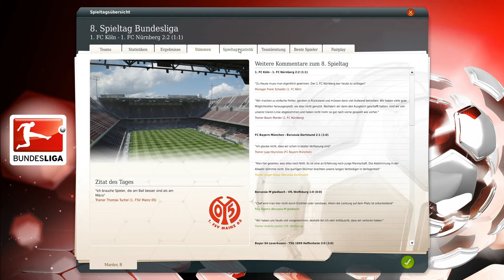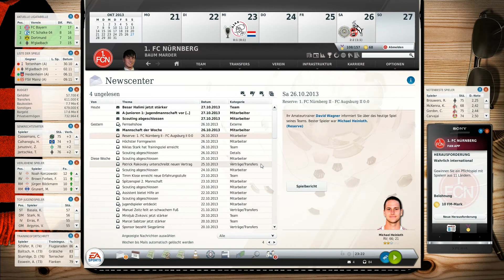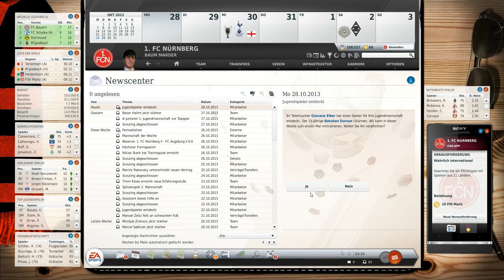Let's Play Fußball Manager 13 - #095 Bundesliga 8. Spieltag 1. FC Köln | ᴴᴰ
-- Wir sind in der Saison 2013/14 angekommen, konnten uns für die Champions-League qualifizieren. Was hält die Saison für uns bereit? --